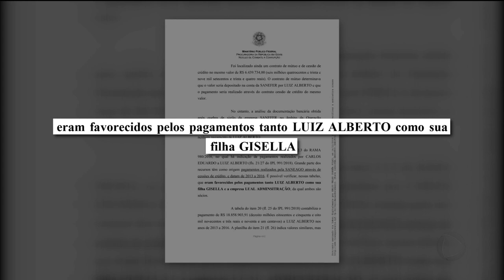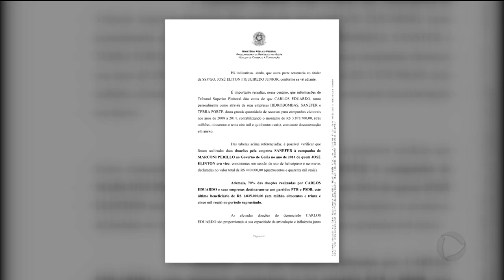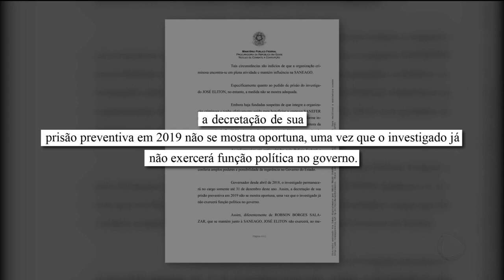OPERAÇÃO DECANTAÇÃO: DESVIO DE VERBA ENVOLVERIA EX-GOVERNADOR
Você vai ver agora trechos da denúncia do ministério público federal que levou à  prisão de 5 pessoas suspeitas de fraude em licitações, desvio de recursos públicos e lavagem de dinheiro, supostamente no âmbito da SANEAGO, entre 2012 a 2016. Os suspeitos são servidores, empresários, prestadores de serviços e agentes políticos. O MPF denunciou ainda o ex-governador do estado Zé Eliton, do PSDB por suposta participação nos crimes.